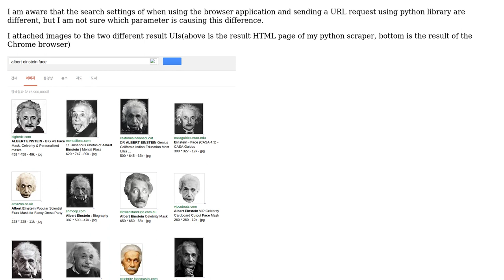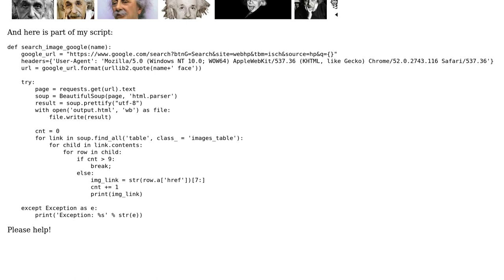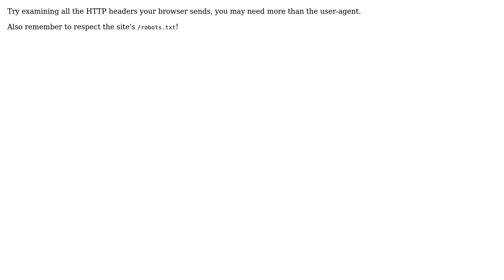Different html code result(UI) between using google image scraper written in Python vs. web browser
With thanks & praise to God, and with thanks to the many people who have made this project possible! | Content (except music & images) licensed under CC BY-SA | Music | Images & others | With thanks to user whatismybrowser.com user user3052069 user orip and the Stack Exchange Network Trademarks are property of their respective owners. You are responsible for your own actions.